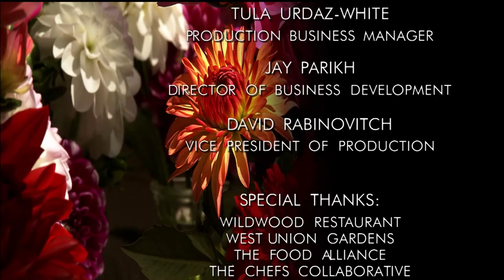Chef Cory Schreiber from Wildwood Restaurant in Portland, Oregon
Serving 95% organic, 100% locally produced cuisine at his Portland restaurant, Wildwood, Chef Cory Schreiber has his hands and his heart in the soil of the Pacific Northwest.